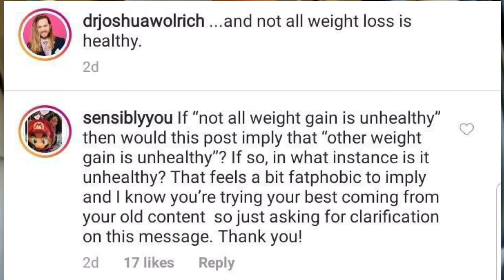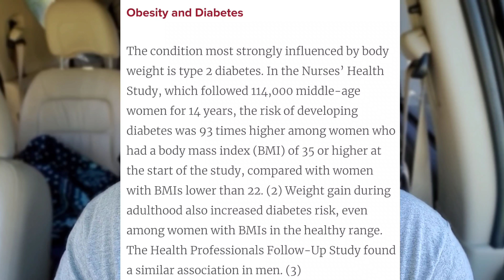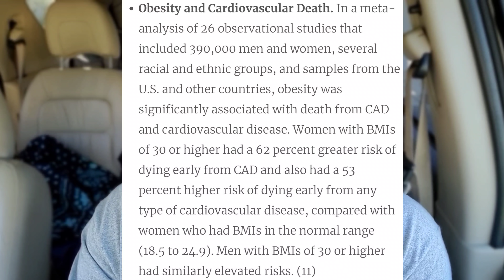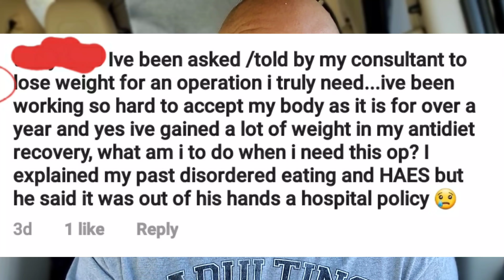The Rhetoric of the Fat Acceptance Movement | Time for an Adult Conversation